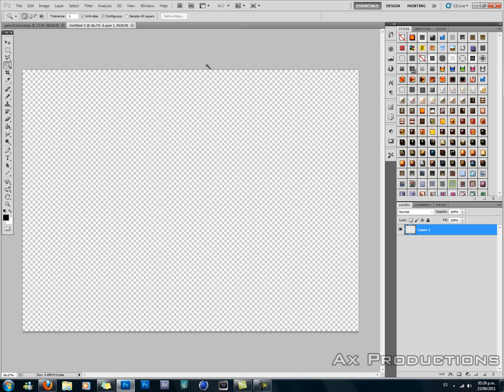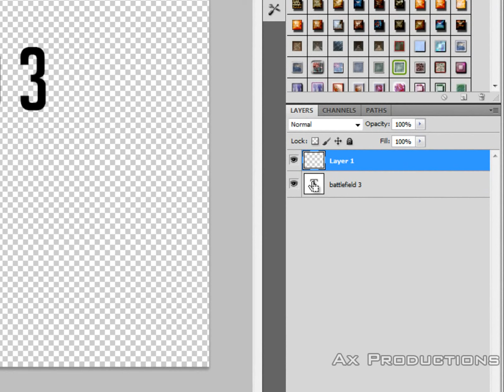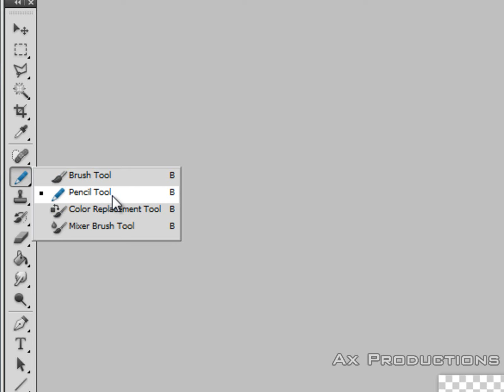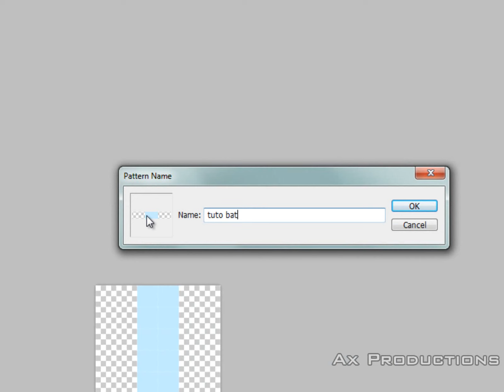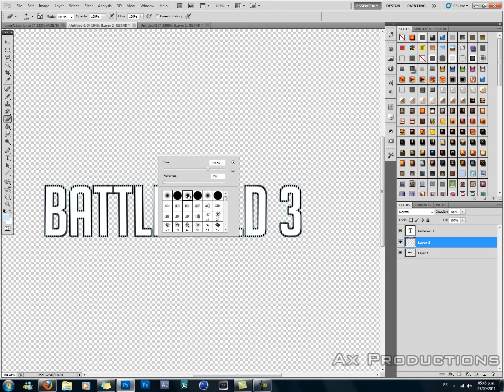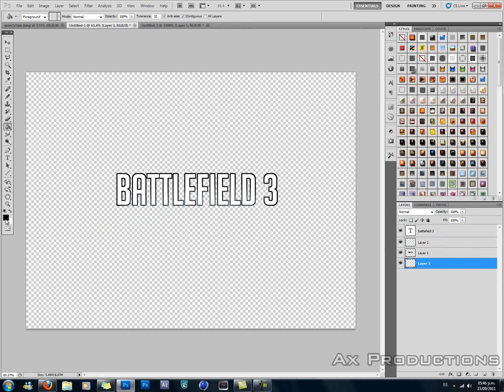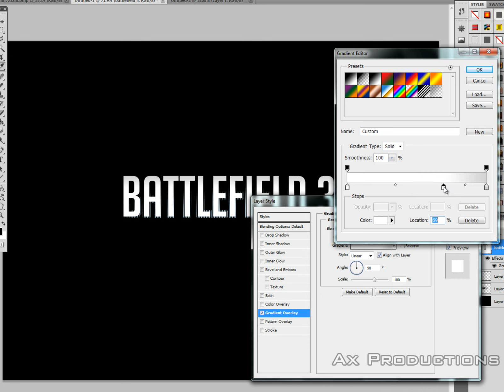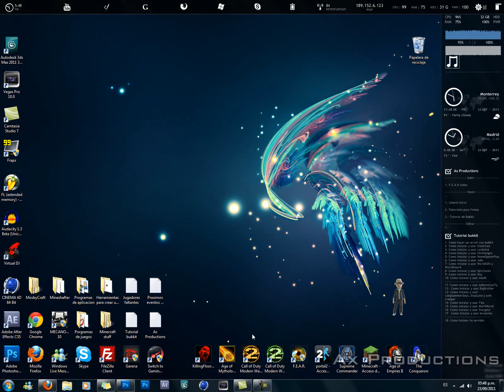Tutorial - Crear letras estilo battlefield 3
Espero que les haya gustado el tutorial, muy senscillo de como hacer letras al estilo de el logo de battlefield 3.

Esperen nuevos tutoriales.

Color: c3ebff
Saludos.